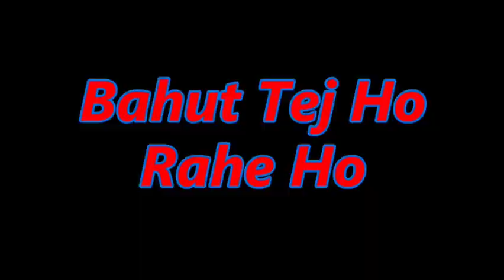মায়াপুর ভ্রমণ ✨🖤🚈/A tour of Mayapur ❤️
মায়াপুর  Tour vlog ❤️

Vlog টি ভালো লাগলে একটু লাইক কমেন্ট আর বন্ধু দের সাথে share করে দিও/দেবেন ☺️

*বিশেষ দ্রষ্টব্য🎯*
*আপনারা / তোমরা তো সবাই খুব বেশি status video dekte পছন্দ করেন/করো তাই নিচের লিংক এ ক্লিক করে ওই channel টি কেও subscribe করে দেবে/ দেবেন ☺️❤️আর ভালো লাগলে video download ও করতে পারবেন ✨*